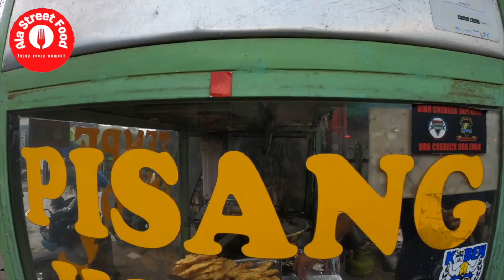Indonesia Street Food - Tempe Mendoan dan Tahu Isi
📍Dipati Ukur, Bandung Jawa Barat
Harga : Rp. 3.000,-
Google Maps : t.ly/cm01